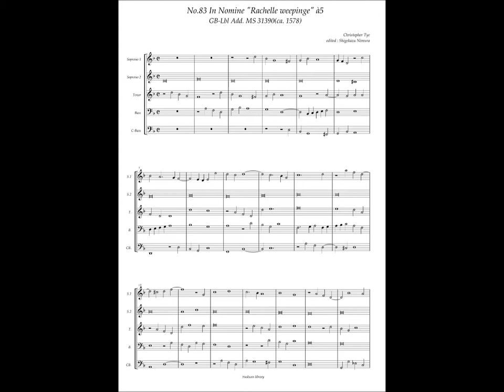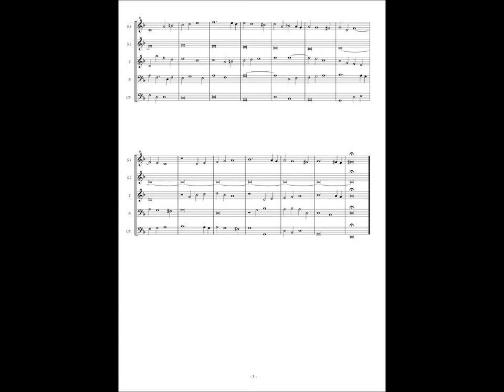GB-Lbl Add. MS 31390, No.83, Christopher Tye, In Nomine "Rachelle weepinge" à5